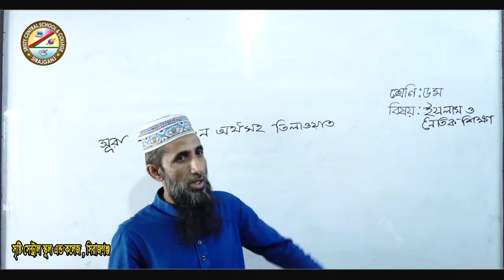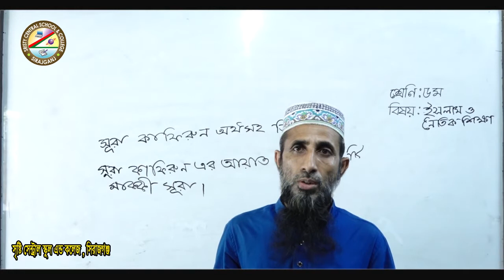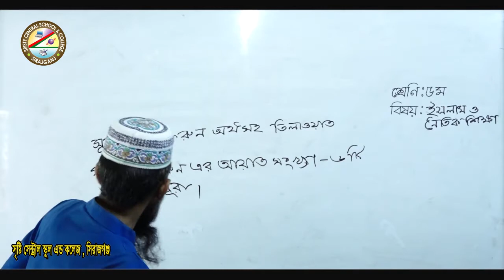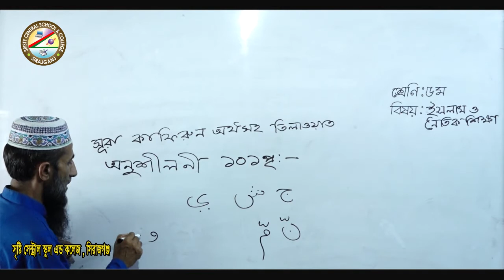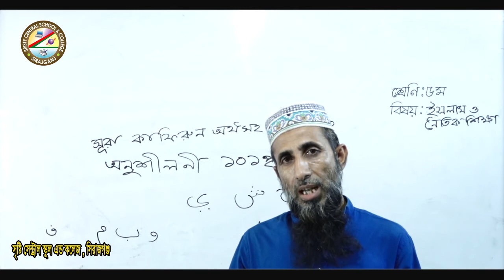শ্রেনিঃ ৫ম(ইসলাম শিক্ষা)-শিক্ষক-মোঃ আল হেলাল।